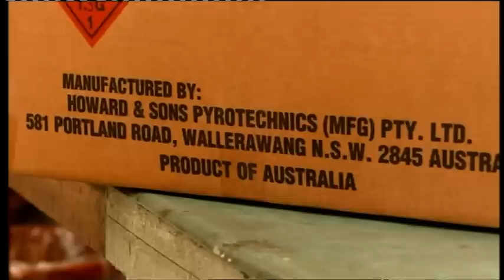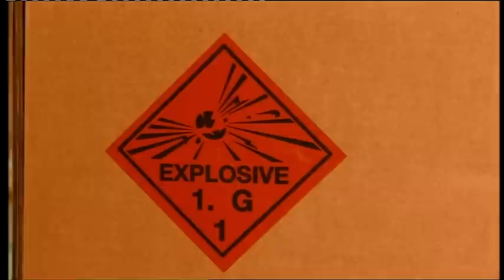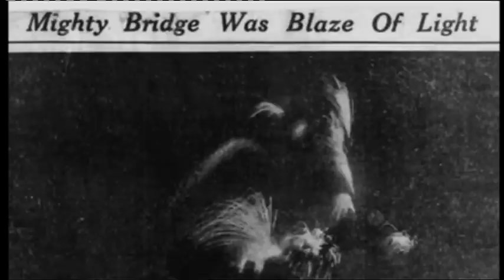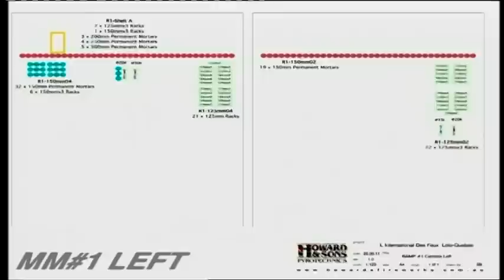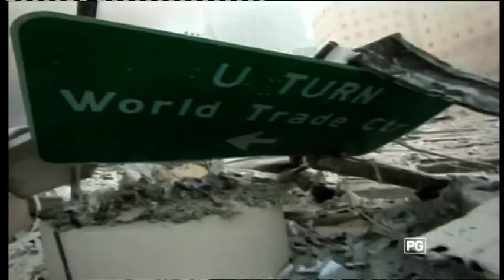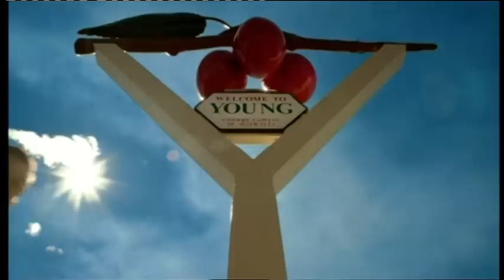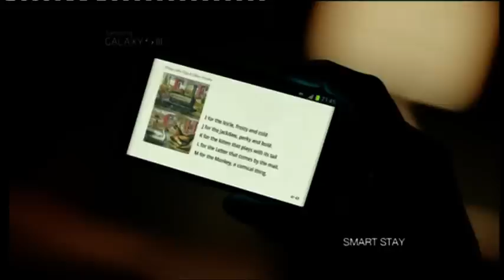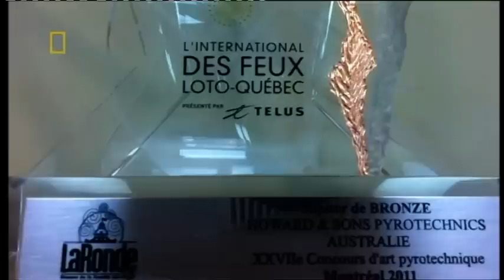Howard & Sons Pyrotechnics Documentary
An interesting documentary about how the team at Howard & Sons Pyrotechnics go about producing a pyromusical display.

The documentary follows the entire creative design, manufacturing, installation and the presentation of this truly amazing pyromusical display that features a live music performance by Australian band eMDee floating on stage as the fireworks display erupts around them in perfect syncronisation to their unique didgeridoo tones and high energy drum beats.